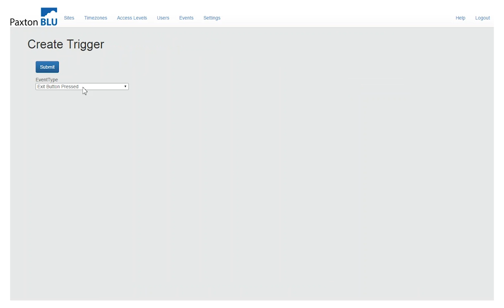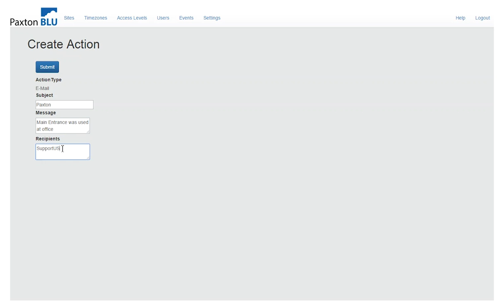Paxton BLU - Triggers & Actions